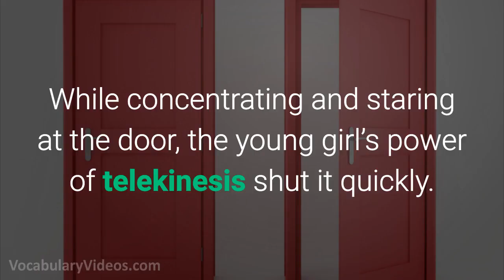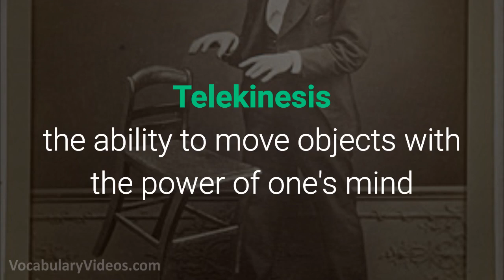🤔 Learn English Words - TELEKINESIS - Meaning, Vocabulary Lesson with Pictures and Examples 🚪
What does Telekinesis mean? Learn the meaning of Telekinesis as we define this advanced vocabulary word with a simple definition, pictures, example sentences, English pronunciation and audio.

Telekinesis definition: the ability to move objects with the power of one's mind

Examples of Telekinesis in a sentence:

1. While concentrating and staring at the door, the young girl’s power of telekinesis shut it quickly.

2. Using telekinesis, the spiritual lady transferred the pencil to the desk.

3. Remembering that she left her car keys by the front door, Ms. Frank knew that the only way they could be on the table was by telekinesis.

4. Master Todd, the local magician, made avid claims of telekinesis in order to entice people to come to his show.

5. Claims of telekinesis go unfounded due to the fact that no one is usually around when the objects are being moved.